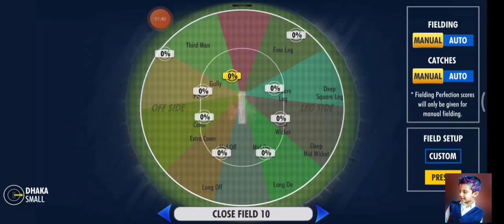my gaming video | cricket game | mahadi Mohammad